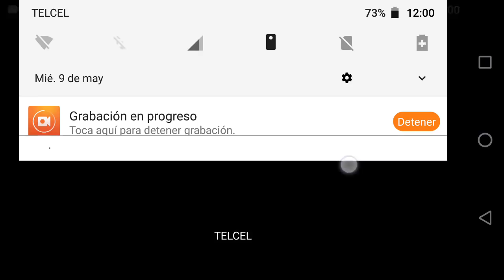PLANTAS VS ZOMBIES 2 | JAJA CON LOS DINOSAURIOS QUE NO TIENEN NADA QUE HACER| GAMEPLAY EN HD| SPLASH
Sube A Mi Helicoptero
█▄ █ ( ͡° ͜ʖ ͡°)█▀▀▀▀▀▀▀╬
══╩══╩══           Costo Un Like=1.

video grabado con "Du recorder"